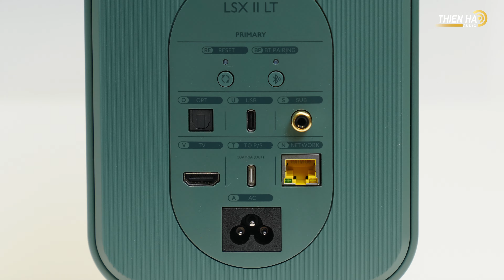Loa Devialet Phantom II 95 dB Thí Đầu Với Loa KEF LSX II LT - Bất Phân Thắng Bại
KEF LSX II LT là phiên bản tiếp theo của dòng loa hi-end không dây nhỏ gọn, hỗ trợ nhiều công nghệ kết nối, streaming đa nền tảng cùng tên gọi đầy đủ là KEF LSX II LT. KEF LSX II LT có thiết kế không đổi so với bản gốc, bỏ ROON và MQA để có mức giá dễ tiếp cận hơn. Cụ thể, so với phiên bản LSX II gốc, LSX II LT không hỗ trợ MQA và không tương thích với ROON, nhưng vẫn hỗ trợ các dịch vụ như Spotify, TIDAL, Apple Music và Amazon Music. Ứng dụng KEF Connect cho phép thiết lập, tinh chỉnh và phát nhạc trên các nền tảng như Spotify, Youtube Music, Apple Music, Tidal,… với khả năng giải mã lên đến 24bit/384kHz thông qua streaming không dây và tối đa 24bit/96kHz thông qua kết nối có dây, đáp ứng nhu cầu nghe nhạc hiện nay. Với chiều cao chỉ 9.5 inch, KEF LSX II LT là lựa chọn lý tưởng cho không gian có hạn, phù hợp với việc sử dụng trên bàn làm việc hoặc trong hệ thống âm thanh gia đình.

Mỗi loa KEF LSX II LT sử dụng mảng driver Uni-Q thế hệ thứ 11 của KEF, đảm bảo âm thanh phân tán đều và chi tiết, mang lại trải nghiệm nghe đồng nhất từ mọi vị trí trong phòng. KEF LSX II LT hỗ trợ kết nối không dây qua AirPlay 2, Chromecast, Bluetooth 5.0, cùng với các tùy chọn kết nối có dây như HDMI ARC, USB-C và optical. Ứng dụng KEF Connect hỗ trợ người dùng trong việc thiết lập và tùy chỉnh âm thanh, với khả năng điều chỉnh EQ DSP (Xử lý Tín Hiệu Số) mạnh mẽ, cho phép tinh chỉnh âm thanh phù hợp với không gian nghe.